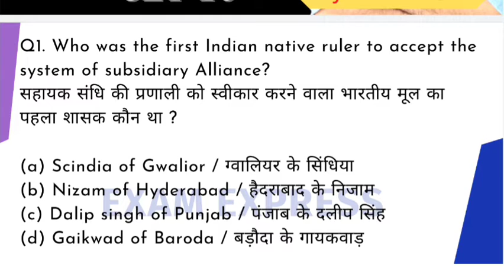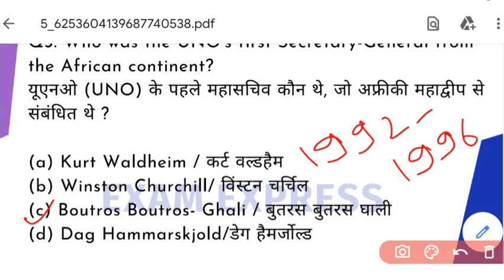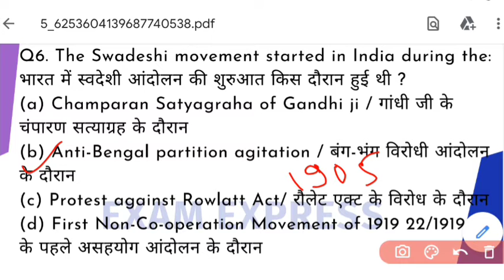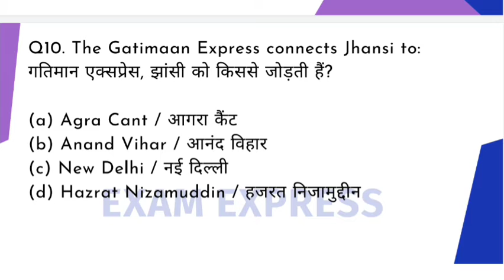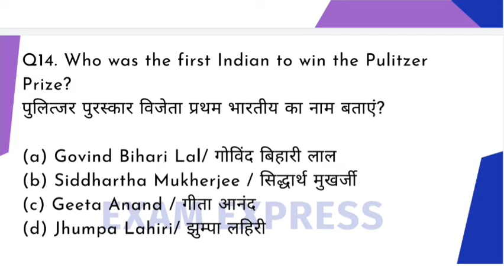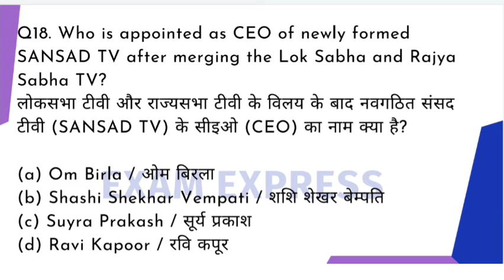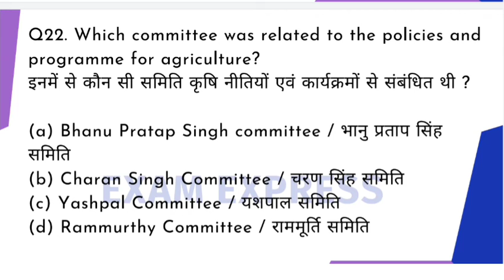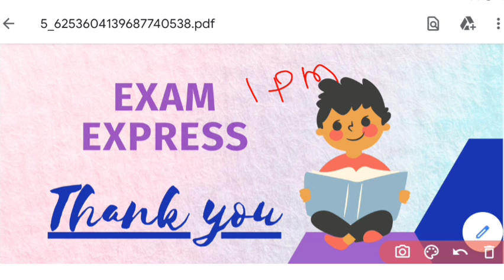ICAR, IARI,FSSAI ,GK and GS Practice Set CLASS-16I RRB NTPC I RRB Group D । Previous Year Practice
GS/GK for Competitive Exams CLASS I RRB NTPC I RRB Group D । Previous Year Practice Set, general science/general knowledge for competitive exams, general science for competitive exams, rrb group d science previous year question paper, general science important topics for rrb group d

Hello Friends
Thanks & Regards